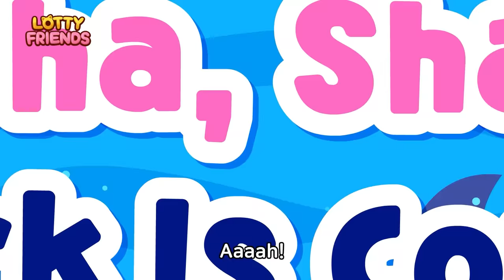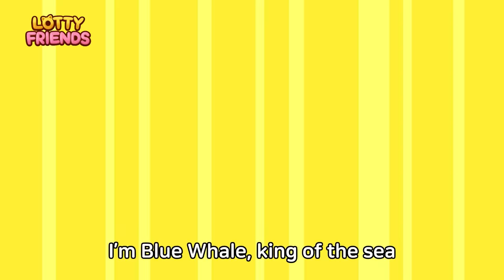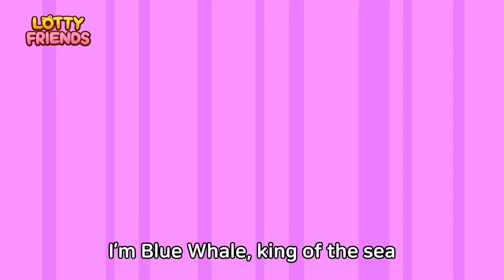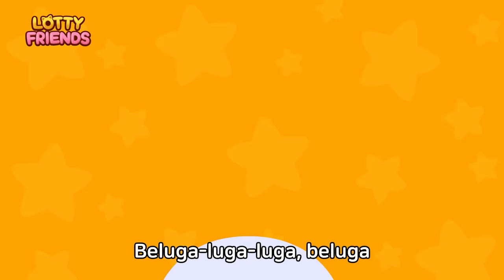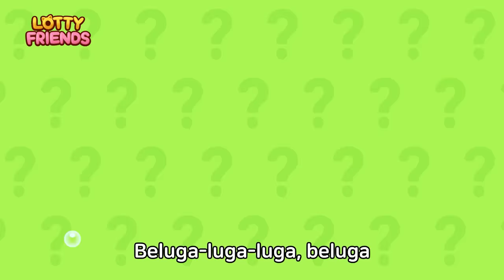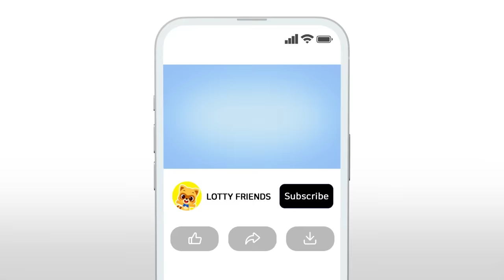Blue Wale, Penguin Family Song + More🐟🎵| 15 min Rhymes | For Kids | Sea Animal Compilation